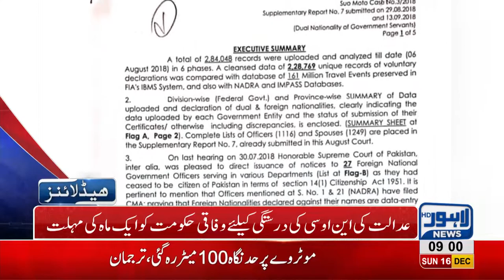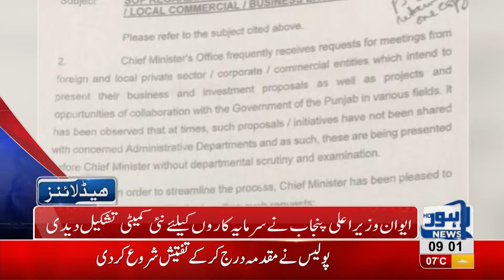09 AM Headlines Lahore News HD – 16th December 2018